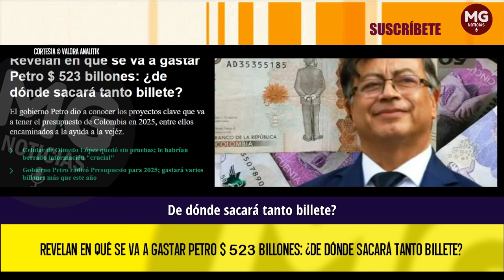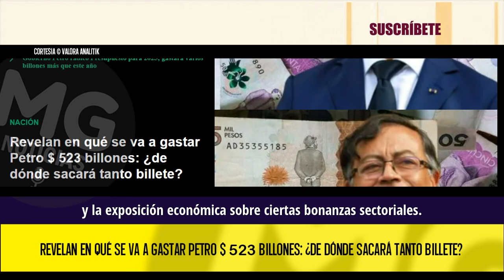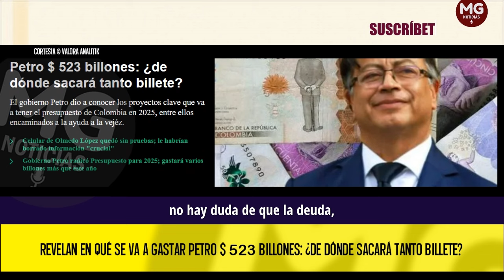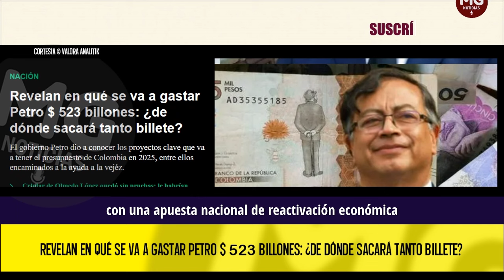¿DE DÓNDE SACARÁ TANTO BILLETE? ⛔ REVELAN EN QUÉ SE VA A GASTAR PETRO $523 BILLONES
El gobierno Petro dio a conocer los proyectos clave que va a tener el presupuesto de Colombia en 2025, entre ellos encaminados a la ayuda a la vejéz.
VALORA ANALITIK